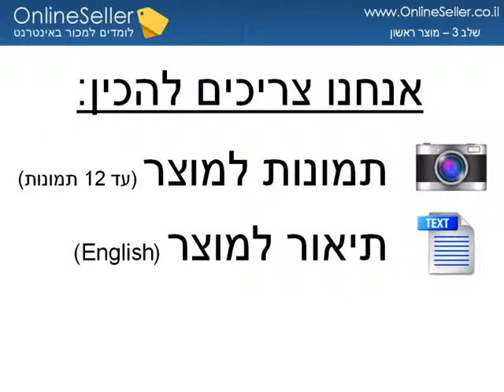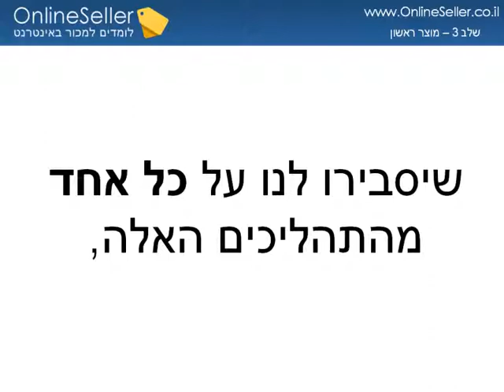קורס איביי eBay חינם - מה צריך להכין לפני פרסום מוצר למכירה באיביי eBay? איביי ישראל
לפני שנוכל לפרסם את המוצר הראשון שלנו -- אנחנו צריכים להכין 3 דברים, כדי שהפרסום של המוצר -- יהיה מהיר ופשוט:
1. תמונה או תמונות של המוצר, כדי שהקונים יראו מה הם קונים.
2. תיאור קצר של המוצר, באנגלית, שמסביר בעצם -- מה בדיוק הקונה הולך לקבל.
3. כותרת למוצר -- עם מילות מפתח רלוונטיות, כדי שהקונים שיחפשו את המוצר שלנו באיביי -- יוכלו למצוא אותו לפי החיפוש שלהם.
בסוף התהליך הזה יהיה לנו דף מוצר שלם, עם תמונות של המוצר, תיאור למוצר -- וכותרת עם מילות מפתח, ונוכל להתחיל בתהליך של פרסום המוצר למכירה באיביי.
ובסרטונים הבאים אני הולך לפרט על כל אחד מהתהליכים האלה, ולהראות לכם איך לבנות דף מוצר לפרסום באינטרנט.